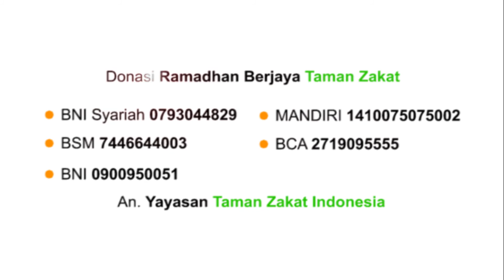PROGRAM RAMADHAN BERJAYA (2nd Verse)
Ahlan Sobat ZAKAT, Selamat Datang di Taman Zakat Chanel
Video kali ini kami akan menayangkan PROGRAM RAMADHAN BERJAYA (2nd Verse)

Taman Zakat adalah Channel Edukasi dan motivasi Islam yang merupakan salah satu Program Layanan Lembaga Pengelola Zakat Infaq sedekah dan Wakaf Anda dengan Profesional. Kami sangat aktif dalam dakwah Kajian Islam yang merupakan salah satu dari Program Unggulan Kami yang berisi Ceramah Agama dan Tokoh Teladan. Kami Juga menyajikan informasi seputar dunia Islam terkini serta kondisi umat muslim yang selalu update. Selain itu kami juga menyediakan informasi yang berkaitan dengan islam kontemporer atau update layanan pelaporan Sadaqah terkini dari lembaga yang mungkin belum pernah anda ketahui sebelumnya, dan ada beberapa hal juga yang mungkin akan kita pelajari dalam rangka berfastabikul khairoot yang sangat penting untuk kita terapkan dalam kehidupan sehari-hari, sehingga bisa menjadi tabungan akhirat kita bersama kelak..

Donasi mudah, Anda bisa transfer ke Rekening berikut:
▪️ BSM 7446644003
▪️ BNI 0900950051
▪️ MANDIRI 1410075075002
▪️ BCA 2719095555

Konfirmasi dan konsultasi Zakat
via WA Only Center atau 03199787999

SIDOARJO
GRAHA BISESA
Jalan Surabaya Mojokerto KM 21 Room 112

SURABAYA
Graha Tanmiyatul Iman Lt. 3
Jl. Ahmad Yani No.153, Gayungan, Wonocolo, Surabaya, Jawa Timur 60235

PROBOLINGGO
Komplek Masjid Asshobirin
Bengawan Solo Residence C9

MENERIMA DAN MENYALURKAN DANA ZAKAT INFAQ SEDEKAH DAN WAKAF
SELURUH INDONESIA DAN LUAR NEGERI